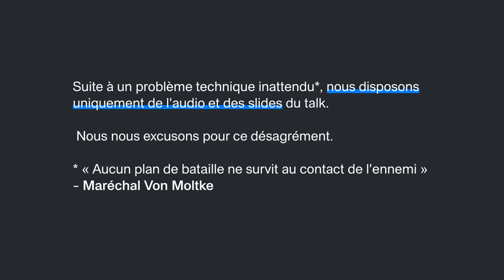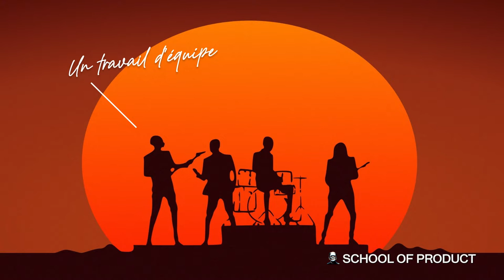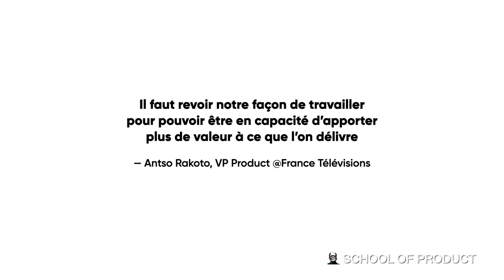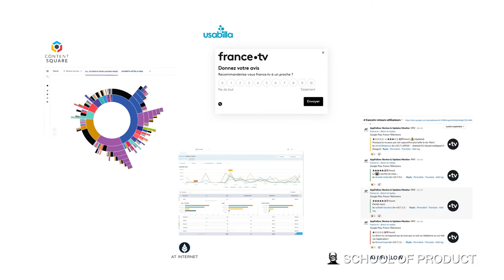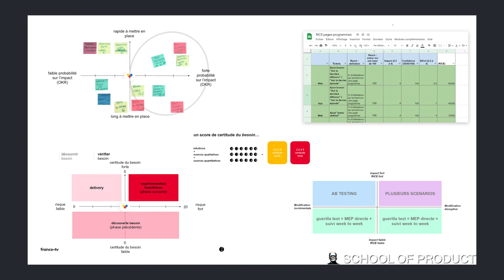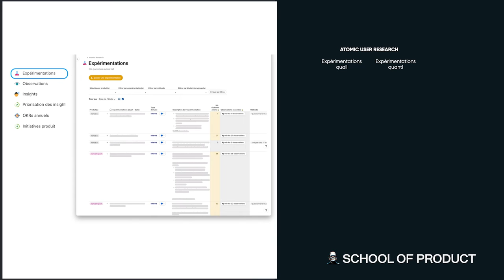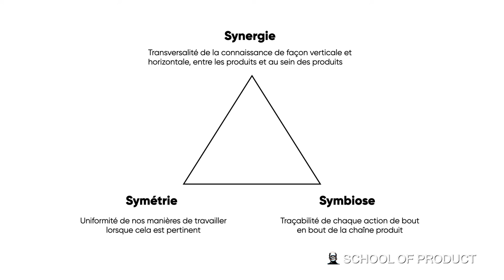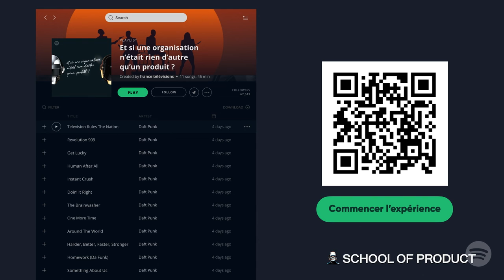Yolaine Mercier & Michael Baeyens - Et si une organisation n’était rien d’autre qu’un produit ?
Quelle que soit la taille de notre organisation, quelle que soit la répartition de nos équipes, nous concourrons tous à générer de l’impact, le plus rapidement possible. L’objectif est à ce point central que pour faire grandir la culture et les pratiques, la pratique de Product Ops en est devenue la pierre angulaire pour de nombreuses entreprises. Peu importe la forme, le secret réside avant tout dans l’approche. Et si le succès de votre produit (ne) dépendait (que) de son organisation ? C’est au travers de leur expérience conjointe produit et design que Yolaine, Product Operations Manager, et Michael, Team Lead Designer, vous donneront les clés pour construire une organisation à l’image de votre propre produit. Il y a deux ans, ils entament ensemble un vaste chantier de transformation produit au sein de la Direction du Numérique de France Télévisions, qui impacte 8 produits et plus de 100 collaborateurs.

Session enregistrée à Paris le 21/09/2021 à La Conf' School of Product